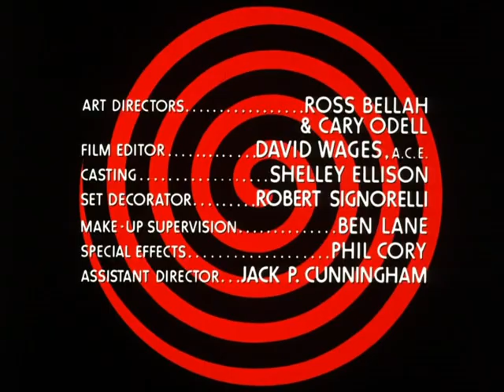Circle Of Fear (TV 1973) :01x17 - Doorway To Death